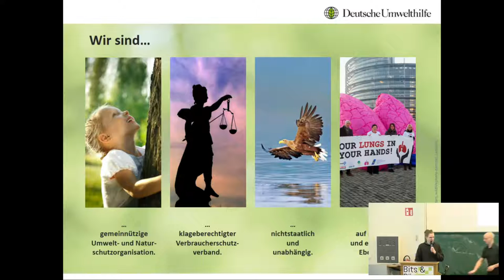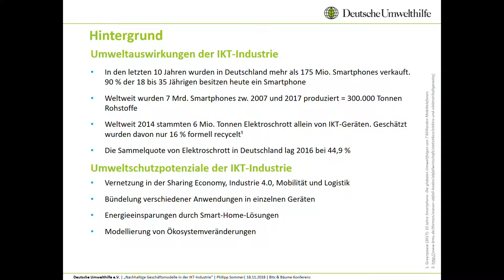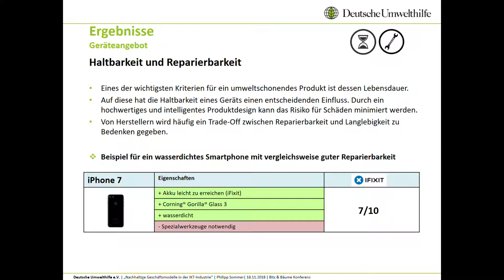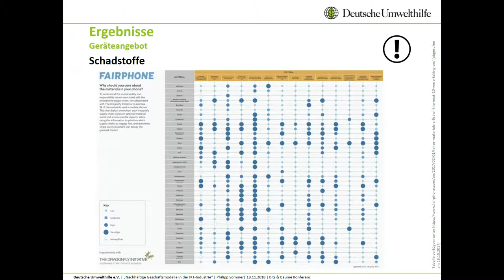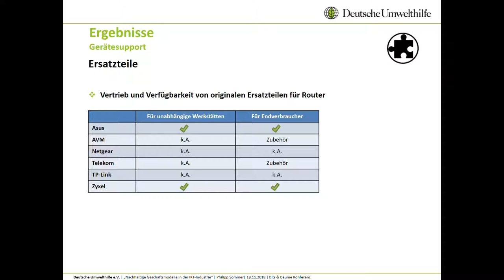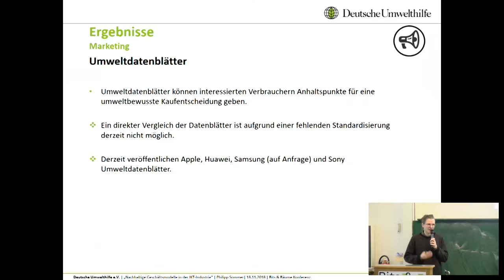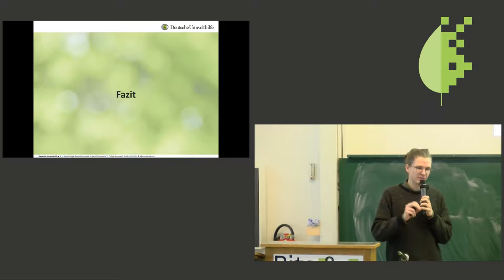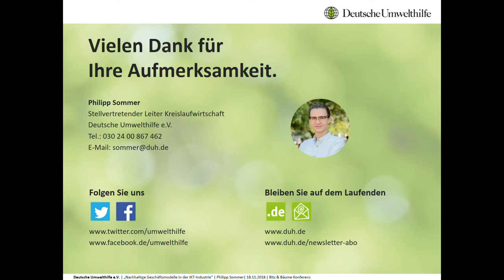Bits & Bäume 2018: Vorstellung einer Studie der Deutschen Umwelthilfe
Philipp Sommer: Umweltauswirkungen der IKT-Industrie

Infolge einer immer kürzeren Nutzungsphase haben sich die Umweltauswirkungen der IKT-Industrie in den letzten Jahren deutlich erhöht. Die Gründe dafür sind vielfältig: Eine Reparatur ist meist teurer als der Kauf eines neuen Produkts und häufig stehen keine Ersatzteile oder Updates mehr zur Verfügung. Mobilfunk- und Internetverträge fördern teilweise den Kauf neuer Geräte während  ausgediente Geräte oft falsch entsorgt werden.

Um die strategische Neuausrichtung der IKT-Branche konstruktiv zu unterstützen, hat die Deutsche Umwelthilfe (DUH) die Marketingstrategien, das Produkt- und Vertragsangebot, den Support sowie Entsorgungslösungen von Geräteherstellern und Vertragsanbietern im Bereich der Telefon- und Internetnutzung untersucht. Die Studie gibt einen Überblick über die Branche und hebt  Positivbeispiele hervor, die als Orientierung auf dem Weg  hin zu nachhaltigen Konzepten dienen können. Hieraus werden konkrete Handlungsempfehlungen abgeleitet, wie sich Unternehmen in einem ökologischen Wettbewerb  erfolgreich positionieren können, welche Dinge Verbraucher beim Kauf und der Nutzung der Geräte beachten sollten und wie die Politik dem übermäßigen Ressourcenverbrauch entgegenwirken kann.

Das Format wird ein Vortrag mit anschließenden Nachfragen sein.

Philipp Sommer